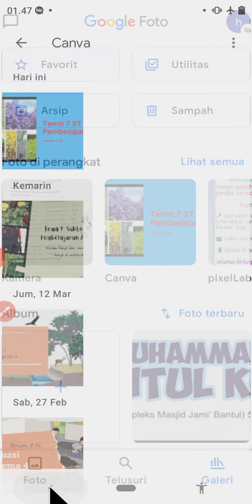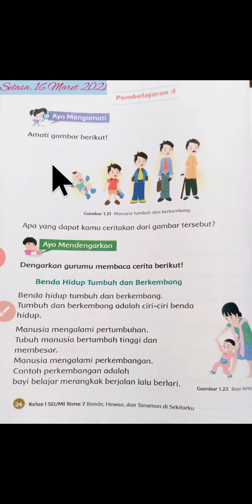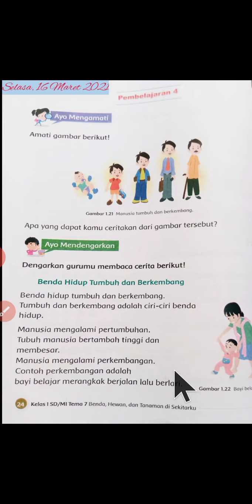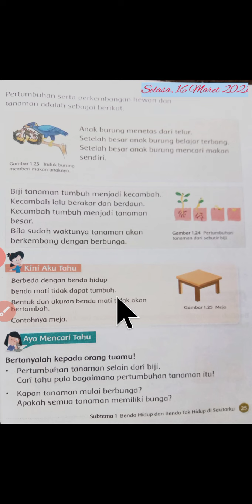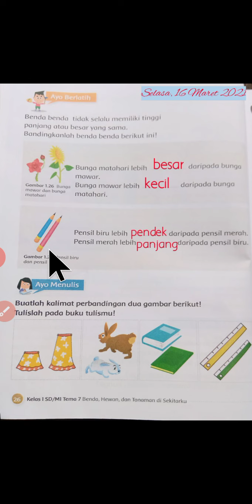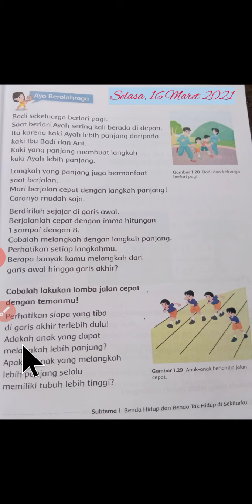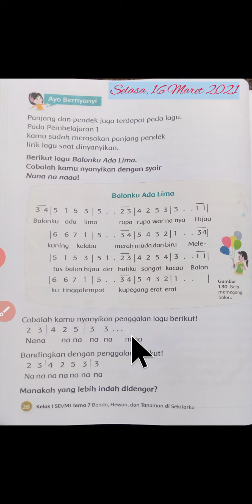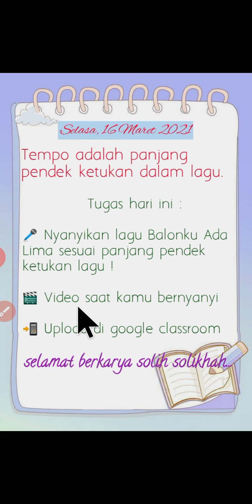Tema 7 st 1 Pembelajaran 4